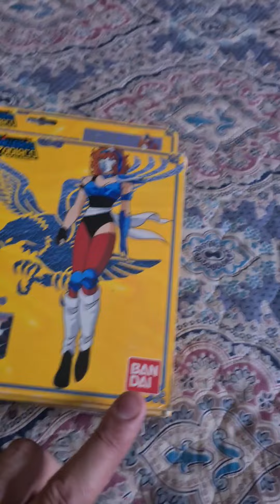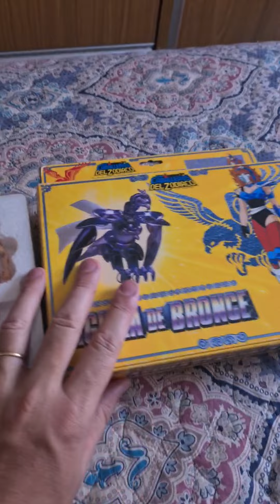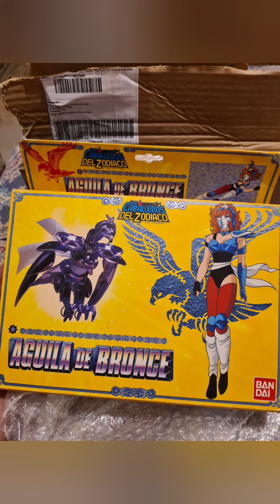Marin de Água Vintage CDZ